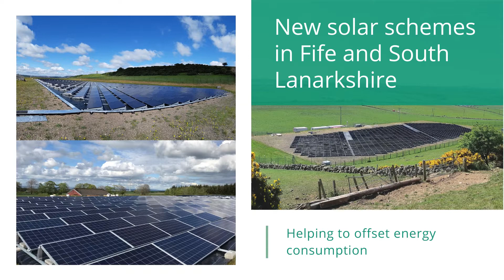Scottish Renewables Energy Festival 2020